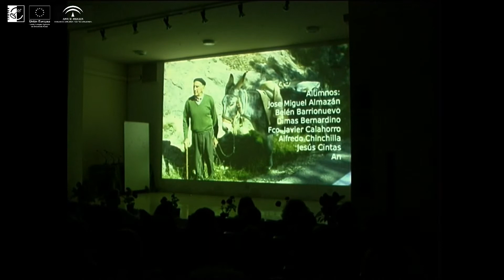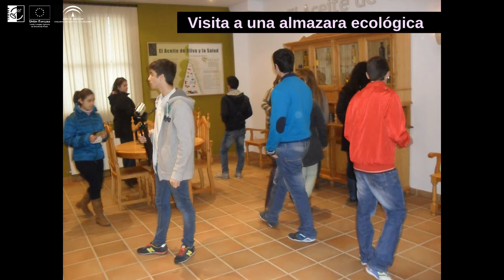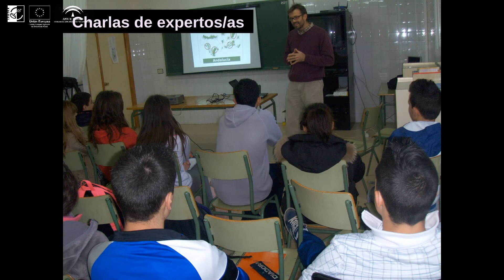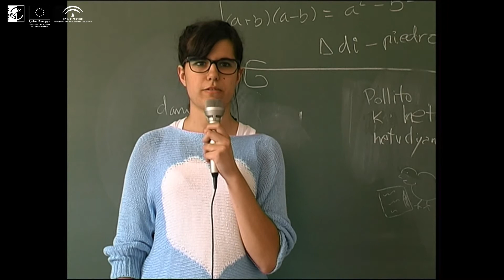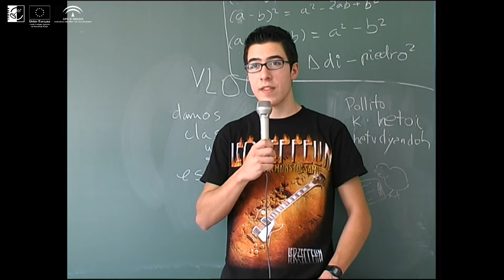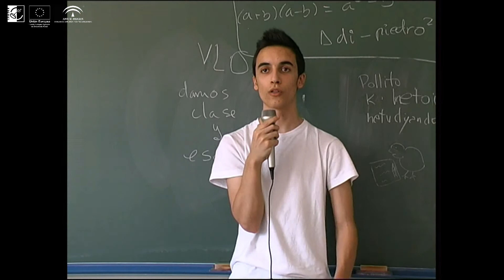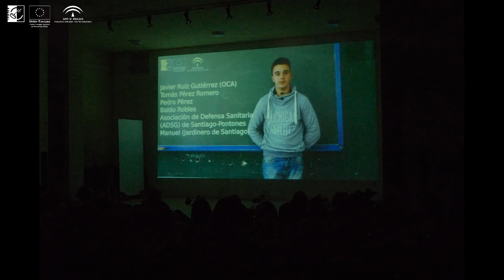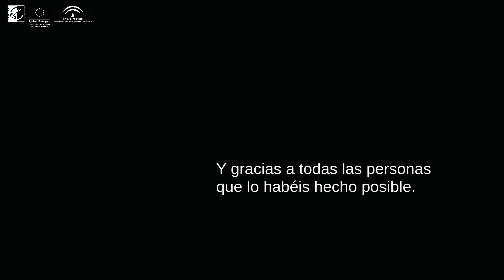1. Los Beneficios del Parque Natural, la mirada de los y las jóvenes de la Sierra de Segura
"Los Beneficios del Parque Natural, la mirada de los y las jóvenes de la Sierra de Segura” es un proyecto de carácter comarcal que integra educación ambiental, participación social, investigación y producción audiovisual como líneas de acción para trabajar desde los centros educativos la puesta en valor de nuestro entorno y de los beneficios ambientales, culturales y económicos que aporta al conjunto de la sociedad y a las zonas rurales en particular.

Durante todo el curso escolar 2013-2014, cuatro centros educativos de la Sierra de Segura (Jaén) se embarcaron en esta experiencia pedagógica que les ha permitido desarrollar trabajos de investigación, construir conocimiento sobre el territorio en el que viven y divulgarlo entre el resto de la población a través de la herramienta audiovisual.

"Los Beneficios del Parque Natural, la mirada de los y las jóvenes de la Sierra de Segura” es un Proyecto financiado por la Unión Europea a través de los Fondos FEADER y la Consejería de Agricultura, Pesca y Desarrollo Rural de la Junta de Andalucía, en el marco de ayudas del Programa LiderA.